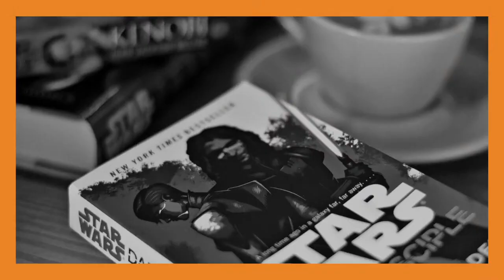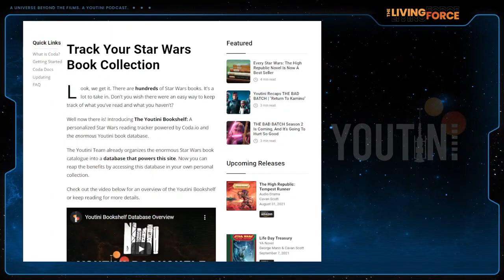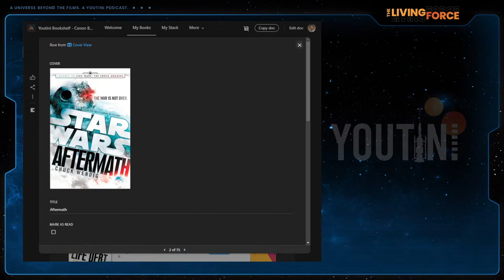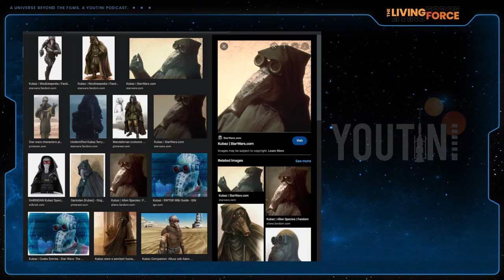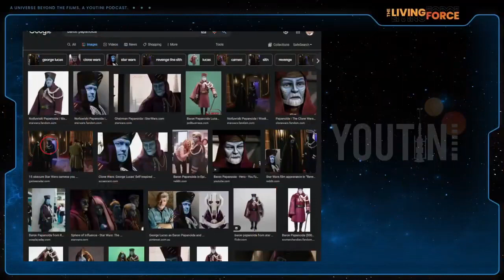The Living Force Ep 124: We Answer YOUR Questions!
The TLF crew polled the audience to see what has been racking your brains about the StarWars fandom and share our opinions on fan submitted questions!